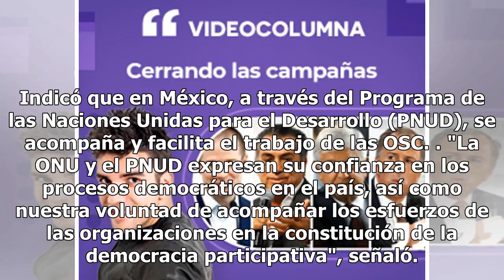México vive una violencia política de niveles nunca antes vistos: ONU